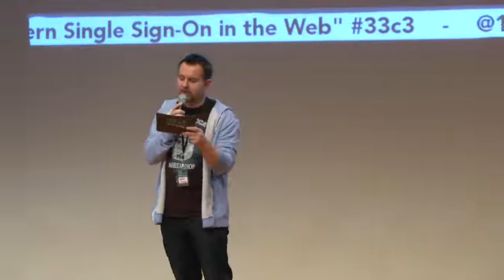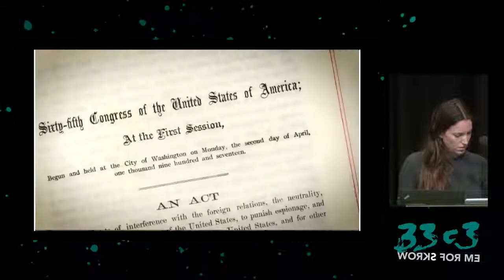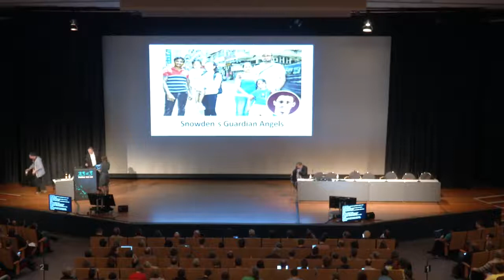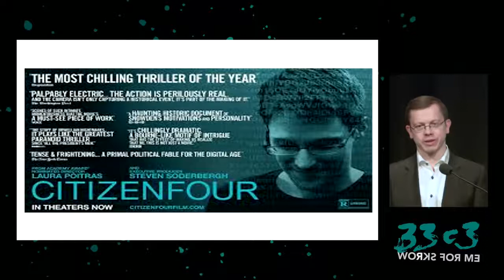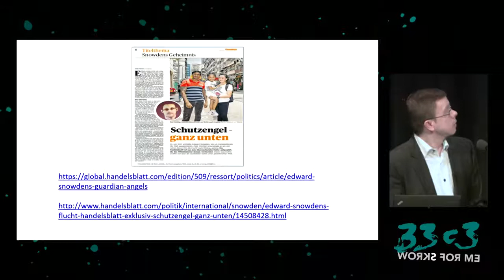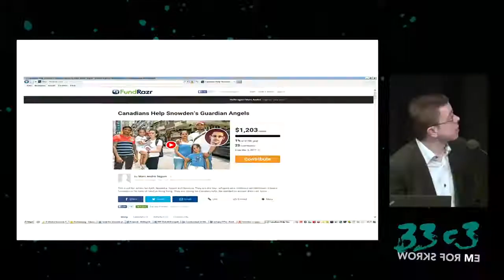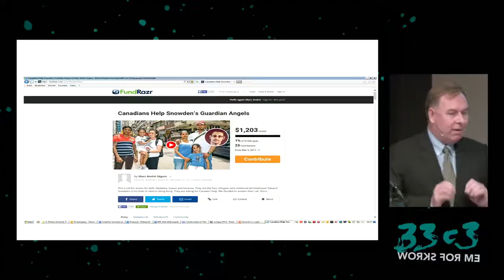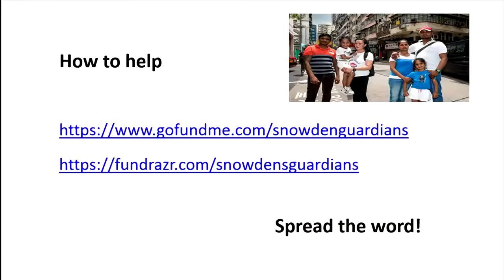The Untold Story of Edward Snowden’s Escape from Hong Kong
I'm expanding the channel's horizon! Hopefully all of you find this as interesting as I do. I'm always open to suggestions too, so if you'd like more on other topics/people, or something I haven't posted yet, fill my comments!

How You Can Help the Refugees Who Saved His Life

On June 9, 2013, Edward Snowden revealed massive civil rights abuses by the NSA. On June 10, Snowden didn’t know where to hide.

['Lena Rohrbach', 'Sönke Iwersen', 'Robert Tibbo']